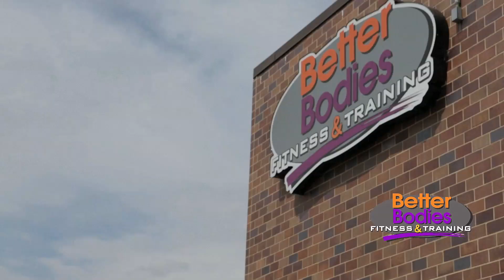BB BIG 10 Boot Camp w Kevin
Kevin puts our members through his challenging Big 10 Bootcamp! For more info on Classes like this go to better bodies-omaha.com.